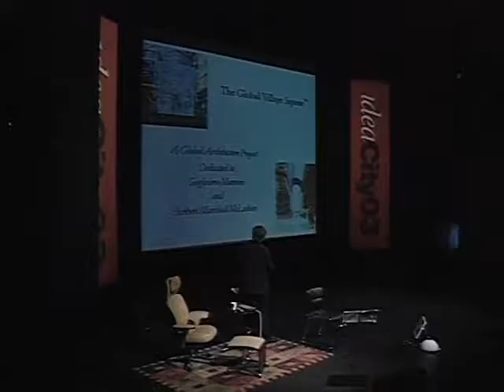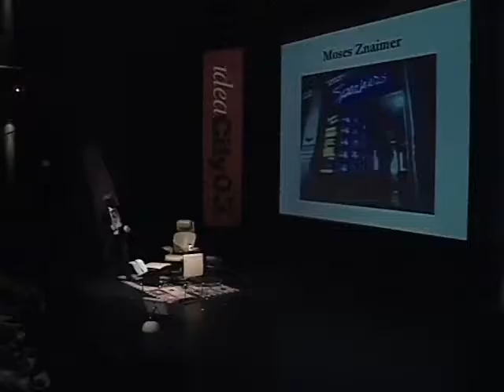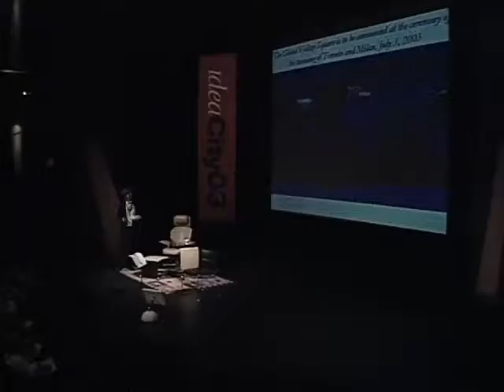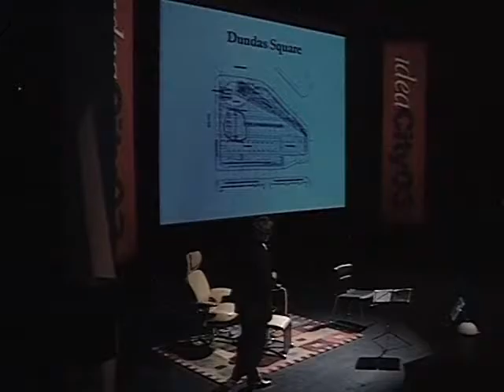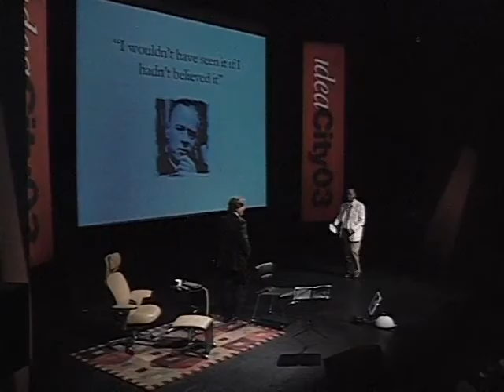Derrick De Kerckhove - Connecting Through Augmented Reality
Derrick De Kerckhove loves ideas, "I think it's really one of the most delightful things that can happen to a mind, an interesting idea you can play with". Here, Derrick plays with the idea of The Global Village Square. A square in which you can connect to the public, connect through real and virtual architecture through an augmented reality, through live video feeds from all around the globe. Fundamentally, it's a public service, which, to Derrick, is really important in an era where public space has changed it's ground and, in fact, is disappearing. Watch, as Derrick speaks passionately about this project as a change of mind, a change of heart, a change of your sensibility, and a change of your idea about the World.